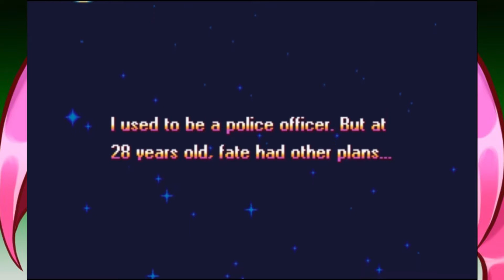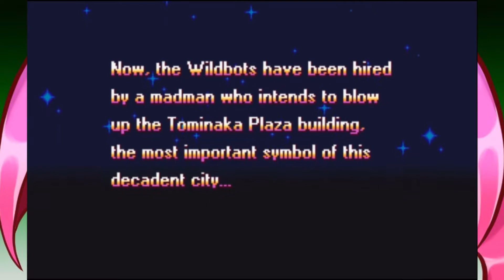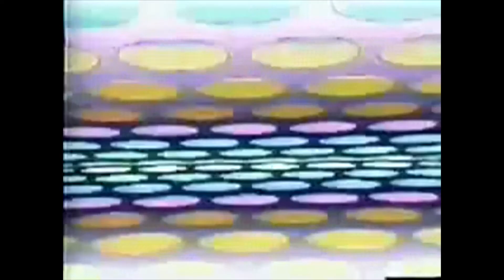Meiou and Pemmy play Bot Vice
It was worth a shot